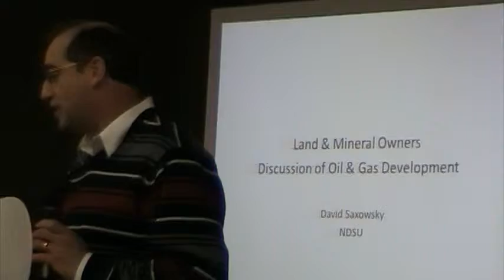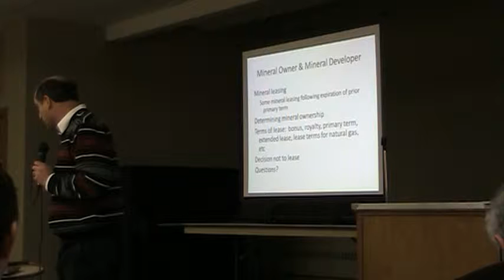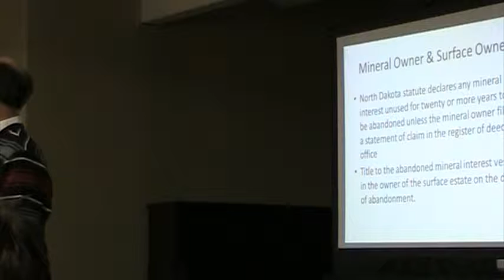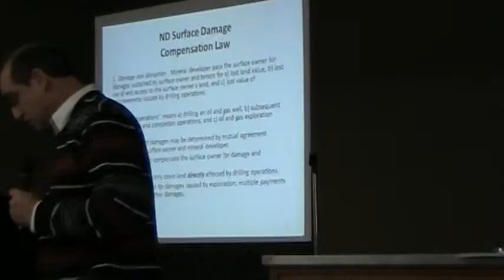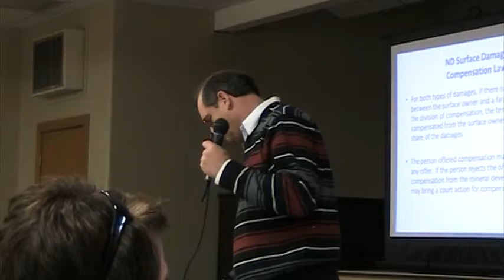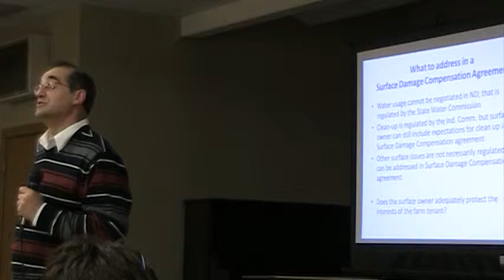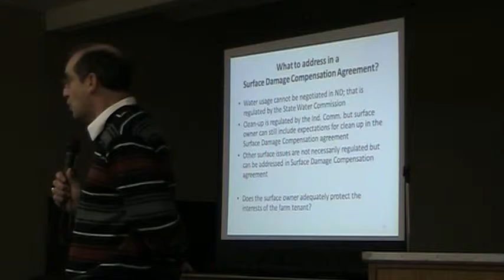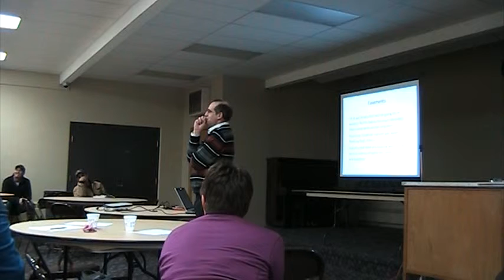Discussion of Oil and Gas Development in McKenzie County, Part 2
Meeting continued from February 12, 2013 in Watford City.

Featuring: "Land & Mineral Owners Discussion of Oil and Gas Development" by David Saxowsky, NDSU Associate Professor in Agribusiness & Applied Economics